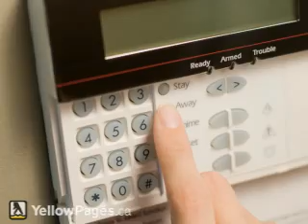Boltek Electric -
Quality workmanship, reasonable rates.